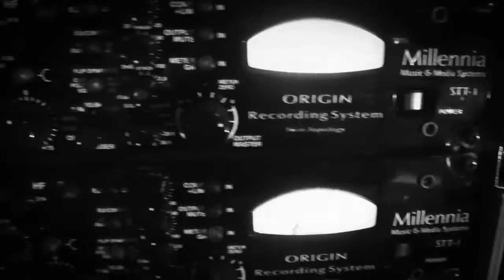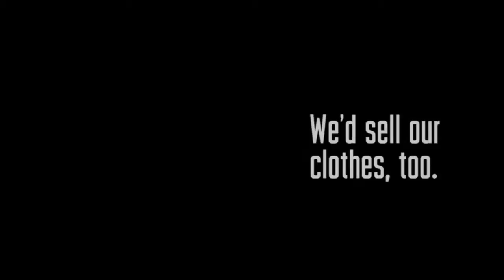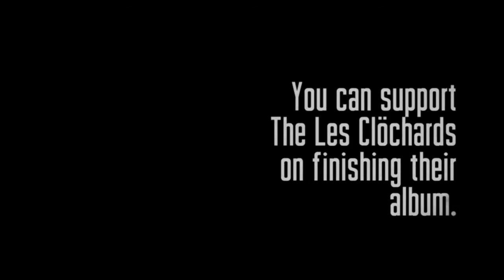The Les Clöchards - Recording "Never Don't Not" - Album Preview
The Les Clöchards recording their upcoming album "Never Don't Not" on the mountain top. You can support the band on finishing their work